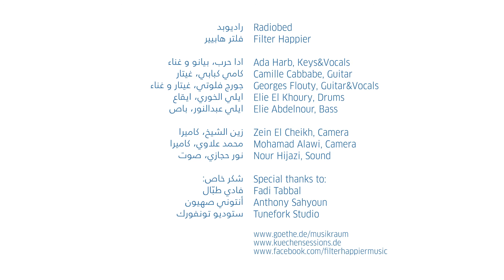BEIRUT/MUSIKRAUM: Filter Happier / Radiobed فلتر هابيير / راديوبد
Dieses Video wurde im Rahmen von "Musikraum" produziert, ein Projekt des Goethe-Instituts in Kooperation mit den Hamburger Küchensessions.

This Video was produced in the Framework of "Musikraum", a project of the Goethe-Institut in cooperation with the Hamburger Küchensessions.

Cette vidéo a été produite dans le cadre de "Musikraum", un projet de le Goethe-Institut en coopération avec les Hamburger Küchensessions.

Hamburger Küchensessions
اُنتج هذا الفيديو ضمن مشروع "غرفة الموسيقى"، وهو مشروع لمعهد غوته وبالشراكة مع

Ada Harb (Vocals, Synth)
Camille Cabbabe (Guitar)
Elie AbdelNour (Bass)
Elie El Khoury (Drums)
Georges Flouty (Vocals, Guitar)
Zein El Cheikh (Camera)
Mohamad Alawi (Camera)
Nour Hijazi (Sound)

Special thanks to Fadi Tabbal, Anthony Sahyoun, Tunefork Studio

Location: Vesna’s living room, Gemmayze Beirut

ادا حرب ، غناء
كامي كبابي، غيتار
 ايلي عبدالنور، غيتار
ايلي الخوري, طبول
جورج فلوتي, غناء وغيتار
زين الشيخ, كاميرا
محمد علاوي, كاميرا
نور حجازي, صوت

شكر خاص: فادي طبال، أنتوني صحيون، ستوديو تونيفورك

مكان: غرفة المعيشة لفيسنا, بيروت جميزه